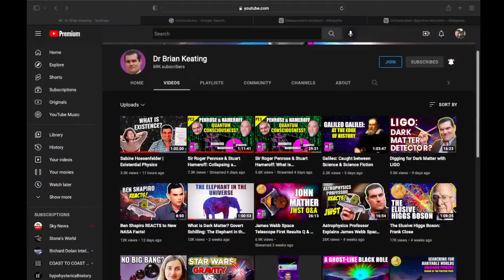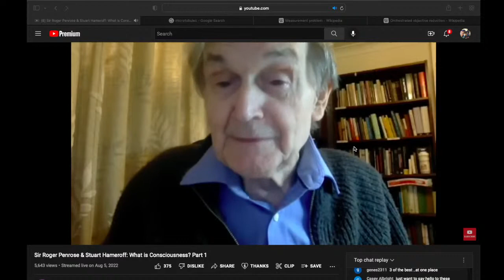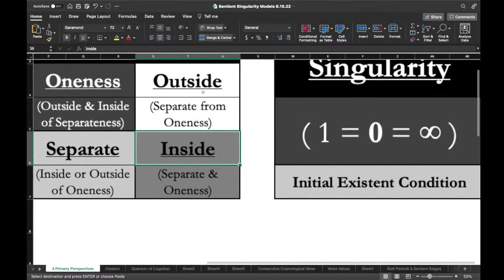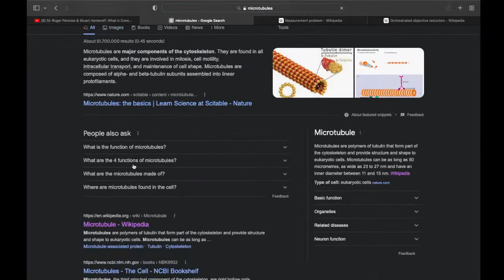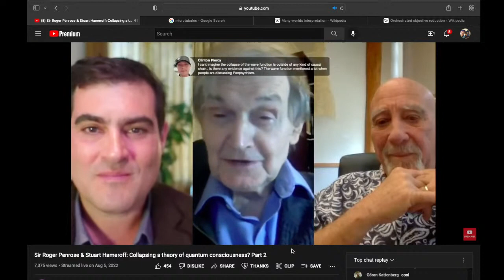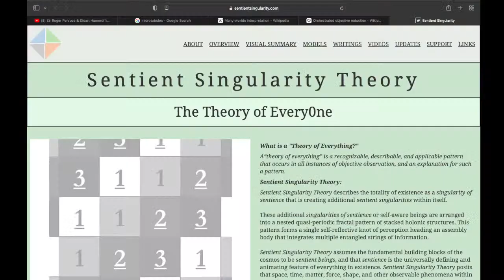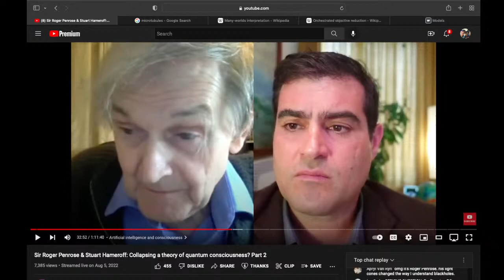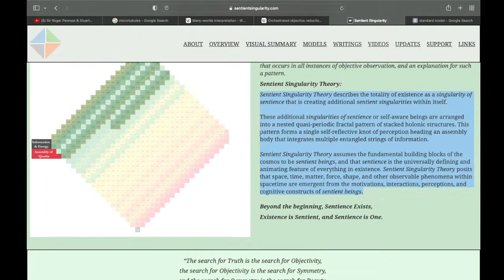Roger Penrose & Stuart Hameroff & Brian Keating on Quantum Consciousness - Theory of Every0ne Live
Tonights stream is on the recent discussion between Roger Penrose, Stuart Hameroff, & Brian Keating on quantum mechanics, the collapse of the wave function, and the role of consciousness in physics.

The goal of this series is not to be a critic, but instead to spread ideas, people, and content that is valuable to conversations on physics, metaphysics, morals, artificial general intelligence, consciousness, physics, philosophy, theology, morality, sociology, technology, and the various theories of everything.

Timestamps:

0:00 Intro & updates
12:30 Stuart Hameroff background
18:00 Roger Penrose background
22:00 Penrose stairs vs cosmological verse
24:00 Schrodinger’s cat is nonsense
49:00 proto-consciousness vs actual consciousness
57:40 Microtubules and consciousness
1:05:00 Information processing & awareness
1:08:00 Information lattices
1:18:00 Theory of consciousness & the measurement problem
1:29:00 Many-worlds is nonsense
1:37:30 Does consciousness need gravity?
1:42:30 God changes time
1:50:30 Dimensions of space-time & time-space
2:01:00 Computers don’t understand anything
2:13:00 Sentience is separate from calculation
2:21:21 The symmetry of the Truth
2:42:40 Neuroscience needs a revolution

Please hit the like button and share if you found the content meaningful, and subscribe to this channel if you are interested in metaphysics, philosophy, physics, Ufology, theology, and theories of everything.

If you would like to join the Theory of Every0ne Discord community, send me a private message on my instagram linked below. We have open voice calls on Discord every Thursday evening PST

- Tyler Goldstein